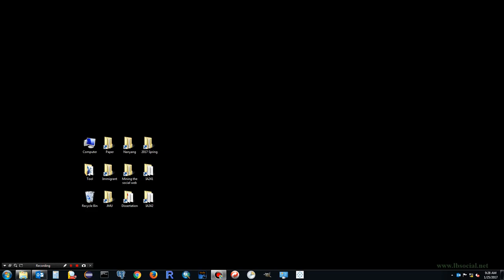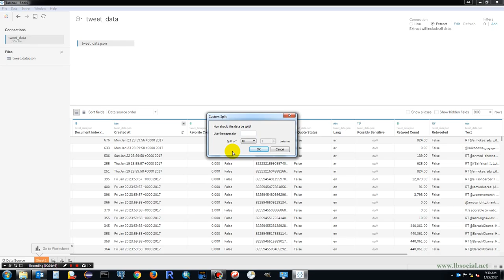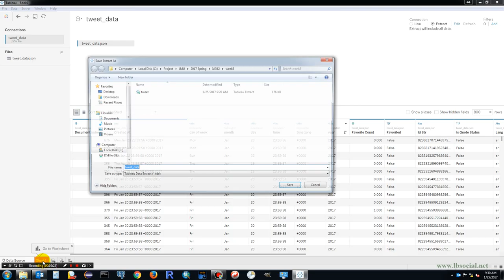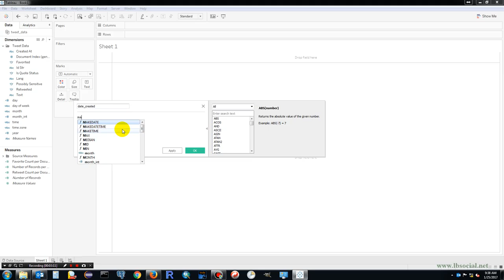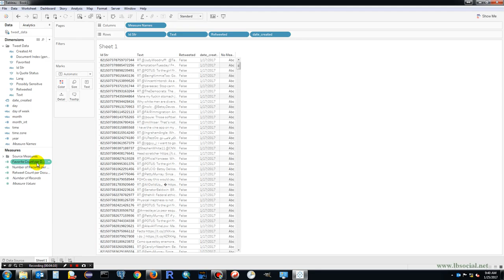Import Twitter Json Data into Tableau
Demo of import Twitter Json data into Tableau.